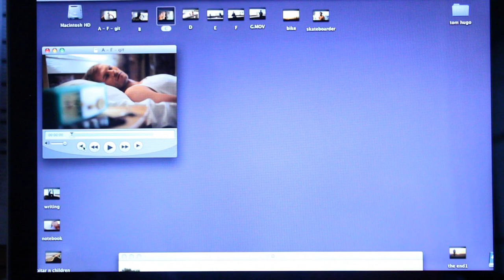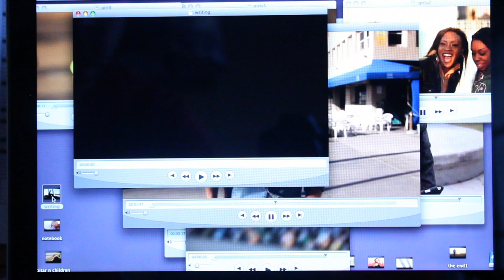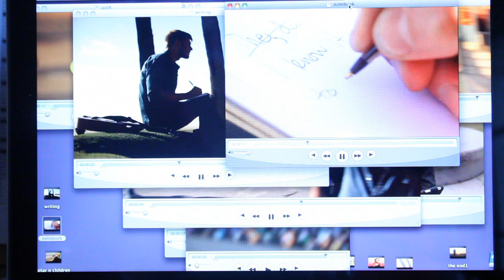Open Up Your Eyes - Tom Hugo (QuickTime-Edit)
This music-video of Open Up Your Eyes is a HD-recording of real-time editing by director Sten Hellvig. Filmed on Venice Beach, (CA) by David Hellman.
Produced/ Directed by King Of Popcorn (Sten Hellvig). Make-up/ hair by Julie Marquez

Enjoy the first music video from Norwegian singer/ songwriter Tom Hugo! The single will be available online in July 2011.